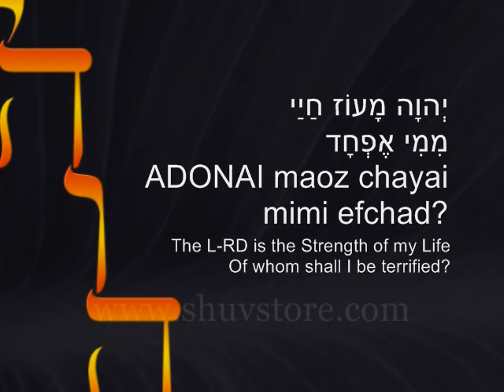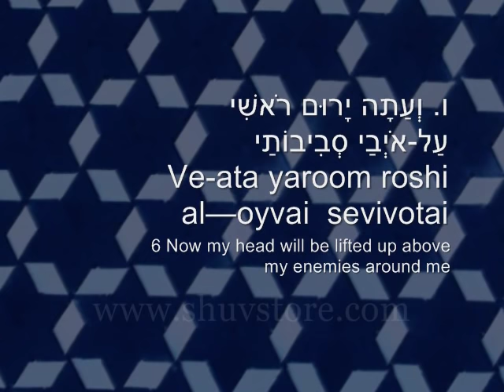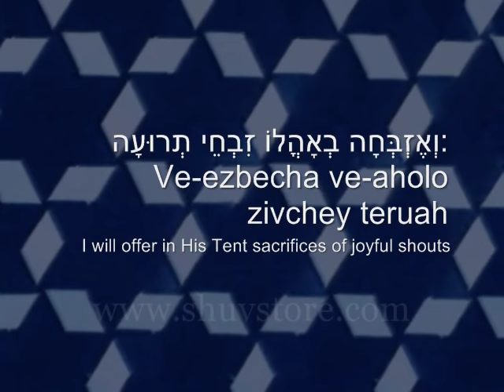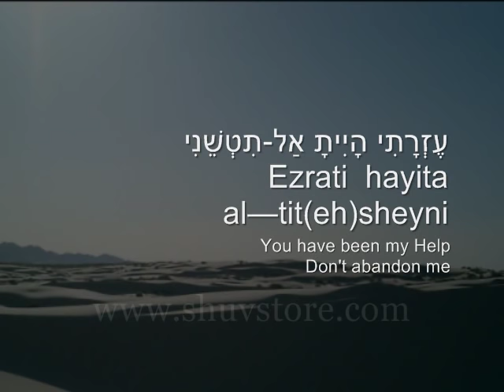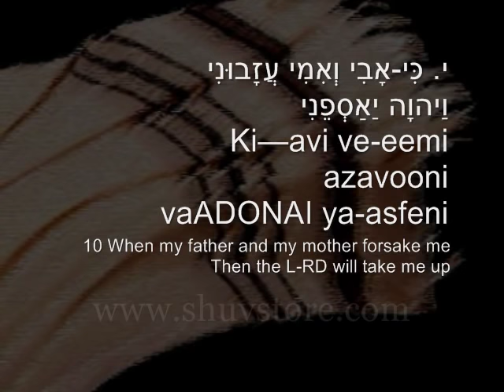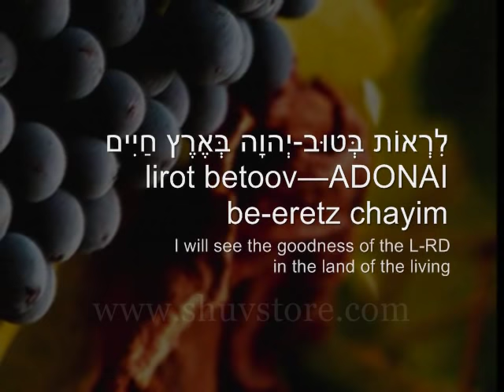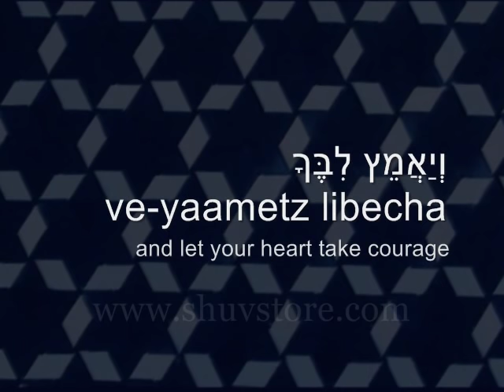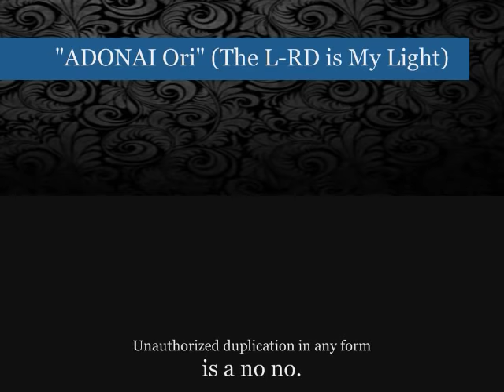Psalm 27, ADONAI Ori The L-RD is My Light, Christene Jackman Scripture set to music, Biblical Hebrew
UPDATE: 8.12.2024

You can find the mp3, music video and free PDF chord charts ADONAI ORI, All of Psalm 27 set to music by Christene Jackman and sung in Biblical Hebrew.

THE BACKSTORY
Before you watch, let me first tell you a story regarding the song in this video. Songwriter/Singer Christene Jackman shared that recently her mom handed her an old, worn little bible. It turned out to be the gift her father had given her mother the day of Christene's birth. Opening the tattered front page, she discovered scripture references scribbled by the hand of her late father outlining the Way of Salvation, as well as one specific psalm. That psalm listed was: Psalm 27, one that had always been among her favorites throughout her life. Jackman has now recorded this moving musical interpretation of Psalm 27 in keeping with the Psalm that was spoken over her life at birth by her father and her Heavenly Abba. "Coincidence" is not a kosher word :)

DISCOVER A DEEPER WORSHIP EXPERIENCE
Looking for a way to go deeper during your worship time? Have you ever considered worshiping the L-rd using the Psalms of Scripture? Enter a powerful level of worship singing and praying the actual Word of G-d in the original language: Biblical Hebrew.

The fact that Hebrew as a language has been revived in these Last Days is a miracle in itself. Yes, G-d understands and accepts praise in English, but that doesn't negate the fact that Hebrew is special. The original ancient scriptures were written almost exclusively in Hebrew.

FEATURES SUBTITLES
Don't know Hebrew? No problem, "ADONAI Ori (The L-RD is My  Light)", Psalm 27, has subtitles in Hebrew (for those who are learning Hebrew), transliterated Hebrew and English.

Psalm 27 holds comfort and courage in the face of troubling times. The first portions of "ADONAI Ori", Psalm 27, are soothing, drawing the listener in. The final portion of the psalm breaks into statements of strong faith, with the feel of the song transitioning into a Latin-Middle Eastern fusion sound that will make you want to get up and dance like King David, proclaiming the Name and Mighty Acts of the L-RD, the Holy One of Israel.

IDEAS FOR USAGE
Picture adding live Davidic Dance and Ethnic percussionists along with this video as a backdrop. Free chord charts are available at Christene Jackman's website for singers and bands to perform the song live.

This video is dedicated to Israel, a tiny nation struggling to survive; an island surrounded by enemies breathing out lies and threats of destruction. The Holy One of Israel swore by Himself. He keeps His Covenants even when we are unfaithful. Mashiach na! He is our Strong Defender. "Ad mai, ADONAI??"

PSALM 17, "ADONAI Ori (The L-RD is My Light)" Music Video.
This worship video features the song by Christene Jackman, "ADONAI Ori (The L-RD is My Light)", Psalm 27. The lyrics were written by King David are sung in Biblical Hebrew with the melody composed by Jackman. You can purchase this video or MP3 download through

BLANKET STATEMENT:

ON CIRCUMLOCUTIONS & THE HYPEN ISSUE: Stop hating on the Jews & Messianics who wish to use a circumlocution for the Name Of G-d, and the hyphen issue. Stop thinking His Names are a magic wand and incantation you must spell & say just the right way in order to be effective or pleasing to G-d (or God). It's a circumcised heart that matters.  His Name(s) are His REPUTATIONS/Attributes. You have the wrong idea about the "G-d," etc. For those who use it--it is an expression of REVERENCE for His Name, not political correctness or superstition. Here's some insight

SACRED NAMERS: We no longer know how to properly pronounce YHVH, regardless of what you read on the internet by pseudo scholars. Until the G-d of Abraham, Isaac and Jacob restores this, I prefer to call Him HaShem or ADONAI or Abba Father or Avinu rather than mangle His Name. See Luke 11:2. Note that Messiah did not use the YHVH Name, but instructed us to pray saying, "Avinu/Our Father.") Tim Hegg of Torah Resource has a great scholarly article on the "Sacred Name" issue. Note regarding: "Taking His Name in vain" is, at its fullest sense, is to say you represent Him and live your life contrary to His Torah (instructions).

ON YESHUA: Yeshua (there is no "J" sound in Hebrew) means, "salvation." Actually, His Name is in the Tanakh 29 times - "Jeshua"

Why don't we go out and feed the orphans, widows, strangers and Levites and stop bickering over this. That would bring much more honor to His Name. Amein